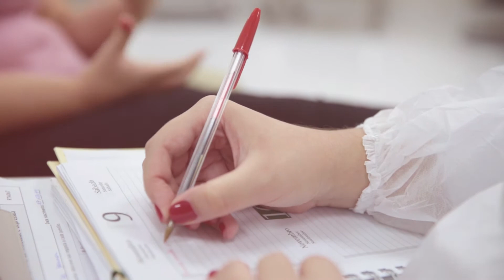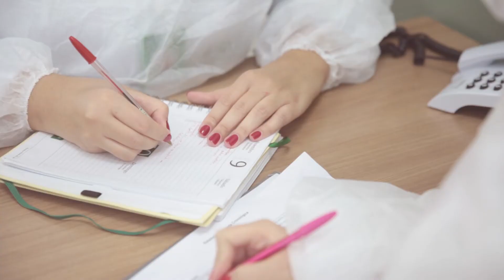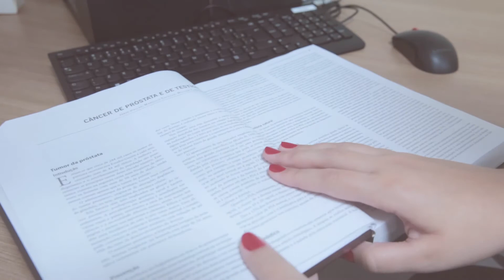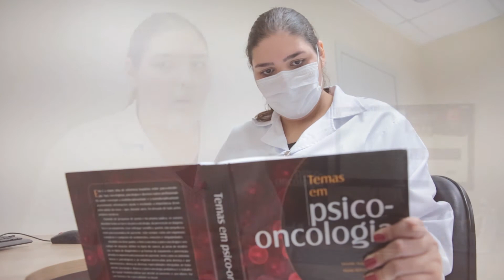Psicologia | Made in PUC